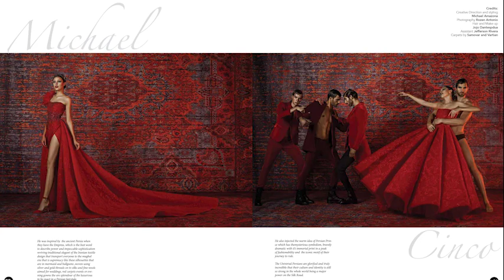PACHANGA LATINA @ ORIGINAL LIVING MAGAZINE RELEASE PARTY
Puesta en circulación de la Revista "Original Living" By Isabel López